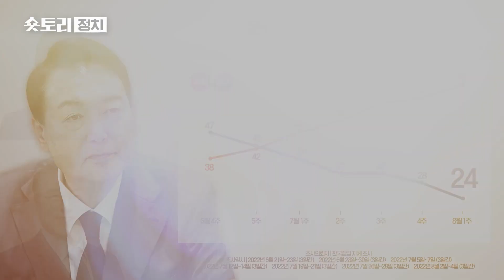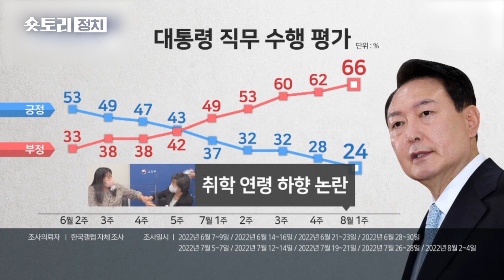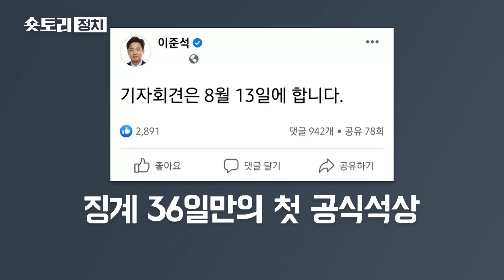[숏토리:정치] 휴가 끝낸 尹 "국민 뜻 받들겠다" ... 이준석 "13일 기자회견" 반격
윤석열 대통령이 휴가를 끝내고 국정에 복귀했습니다.

휴가 기간 동안 지지율은 20%대까지 떨어진 상황.

8일 출근길에 기자들과 만난 윤 대통령은 "초심을 지키며 국민 뜻을 잘 받들겠다"고 밝혔습니다.

특히 박순애 교육부장관 거취와 관련해 "국민의 관점에서 살펴보고 필요한 조치가 있으면 하겠다"며 경질성 사퇴를 예고했습니다.

한편 국민의힘은 내일 비상대책위원회 출범을 위한 전국위원회를 개최할 예정인데요.

비대위 전환 시 자동으로 해임되는 이준석 대표는 '13일 기자회견'을 예고하면서 전운이 고조되고 있습니다.

〈평일〉
08시 00분 라디오쇼 정치시그널 (유튜브 라이브)
08시 50분 김진의 돌직구 쇼
10시 20분 김진의 더라방 (유튜브 라이브)
12시 00분 뉴스A 라이브
15시 50분 강력한 4팀
17시 20분 뉴스TOP10
19시 00분 뉴스A

〈주말〉
12시 00분 토요랭킹쇼·뉴스A 라이브
17시 40분 뉴스TOP10
19시 00분 뉴스A